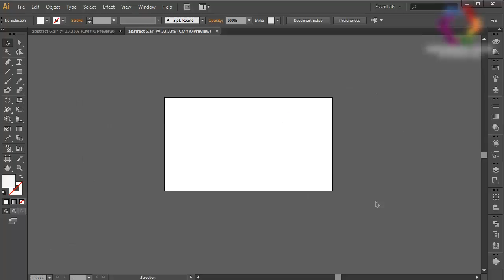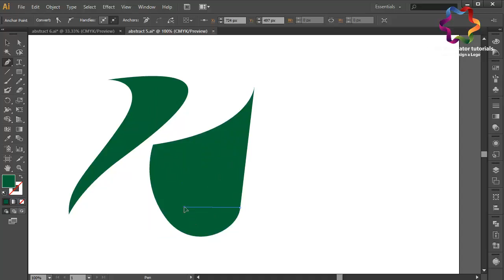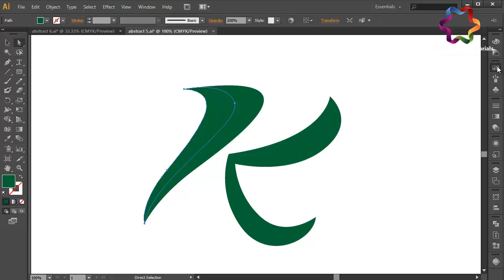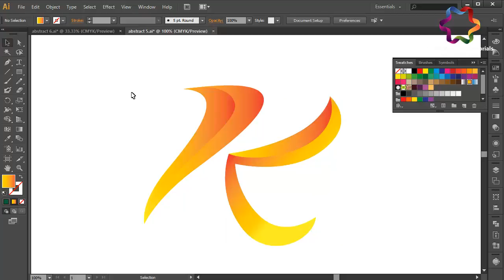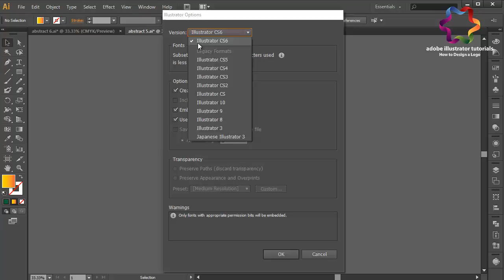Tutorial Adobe illustrator / How to Make Letter Logo / illustrator tutorial / Letter K Logo Design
Please leave a "like" and "share" if this helped you :)